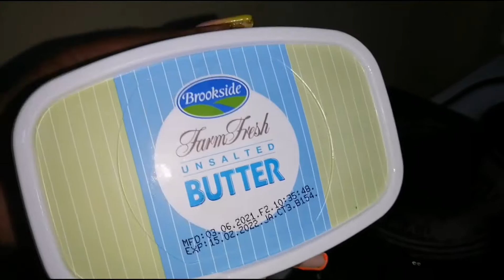Pan roasted chicken recipe/ roasted chicken without an oven